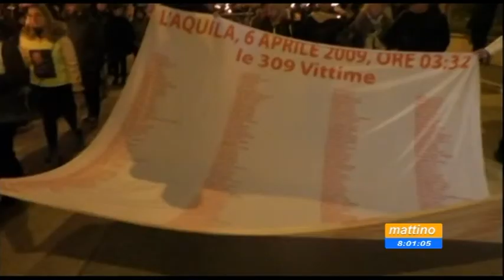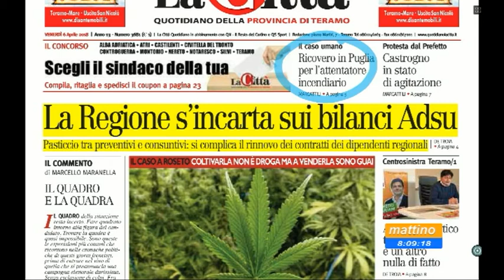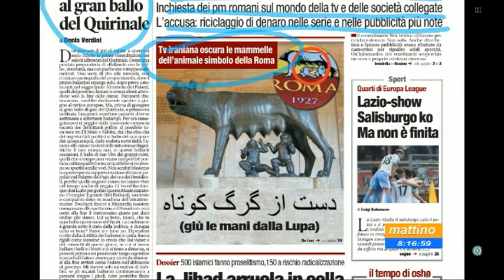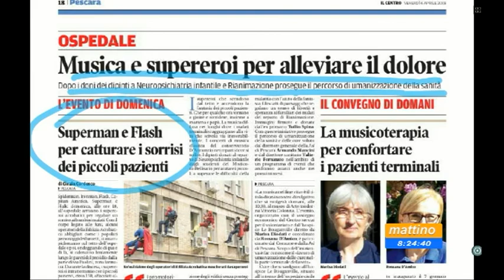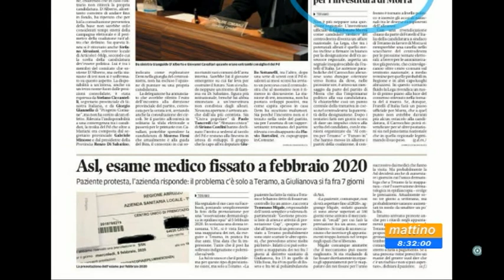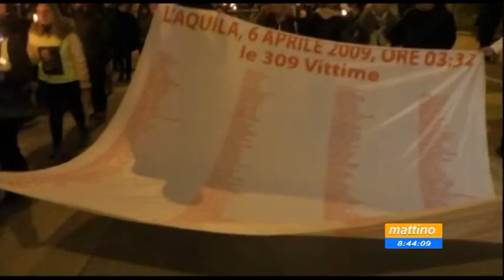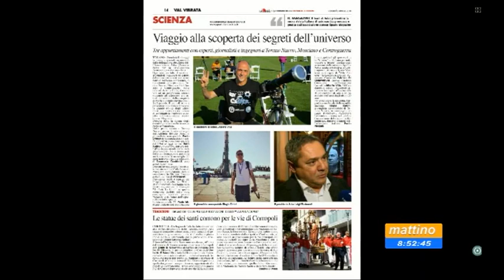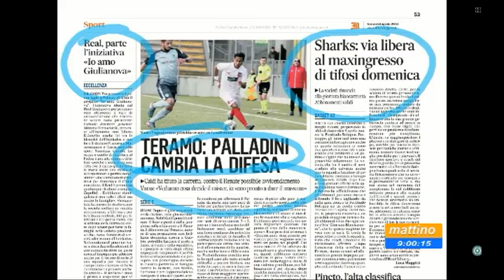Mattino6 rassegna stampa di venerdì 6 aprile 2018